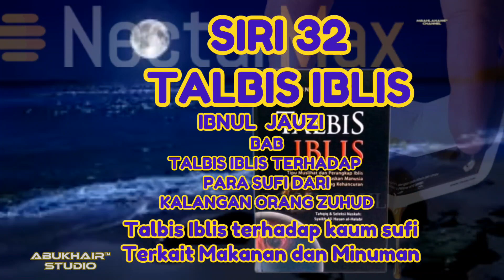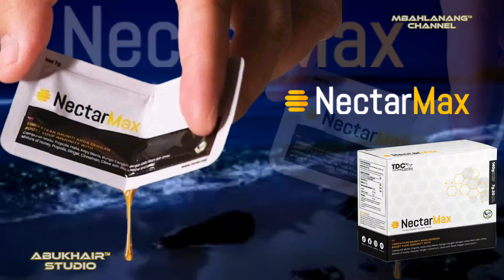𝘚𝘺𝘢𝘳𝘢𝘩 𝘛𝘢𝘭𝘣𝘪𝘴 𝘐𝘣𝘭𝘪𝘴:𝘜𝘴𝘵𝘢𝘻 𝘈𝘩𝘮𝘢𝘥 𝘏𝘢𝘴𝘺𝘪𝘮𝘪